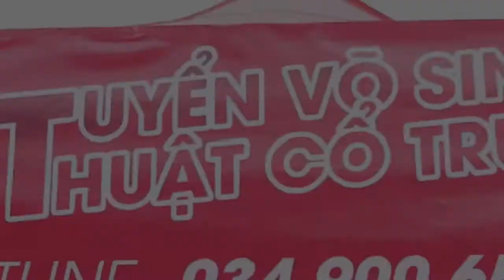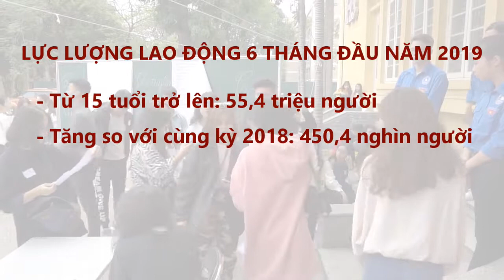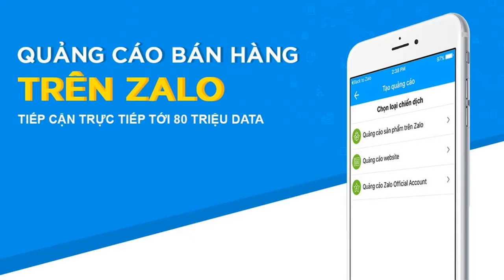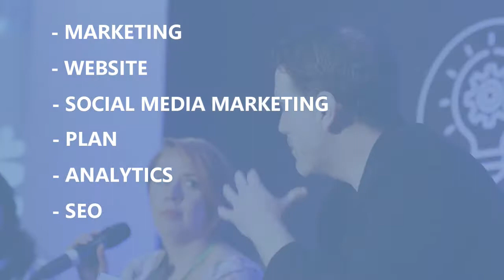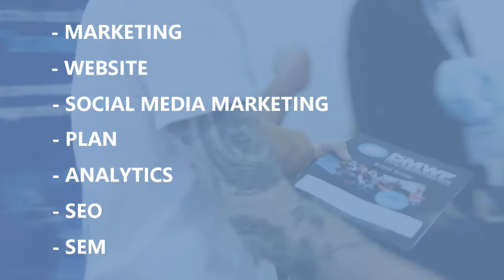Digital Marketing - Ngành Hot, Dễ Kiếm Việc Làm Nhất Hiện Nay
Bạn đang thiếu thông tin? Bạn muốn biết ngành học nào dễ kiếm việc làm, lương cao mà lại không chán việc? Xem ngay chia sẻ của Ban truyền thông NIIT - ICT Hà Nội!

Dạy học Lập trình chất lượng cao | NIIT - ICT Hà Nội

- Web Design
- Tester & QA